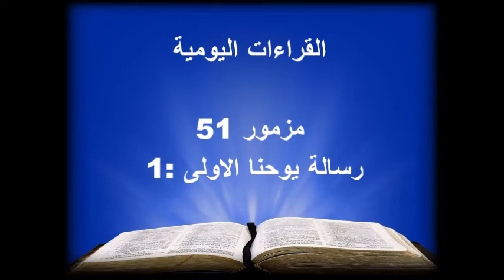(قلبا نقا اخلق في يالله/ الاخت هالة جول /رحلة 21 يوم صوم وصلاة ( اليوم الخامس